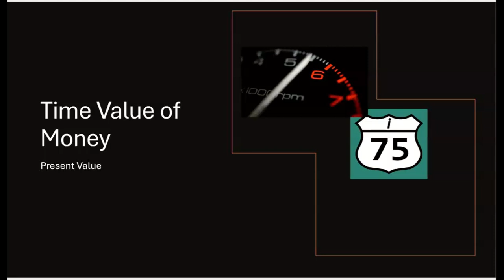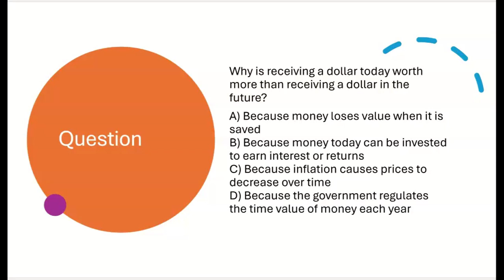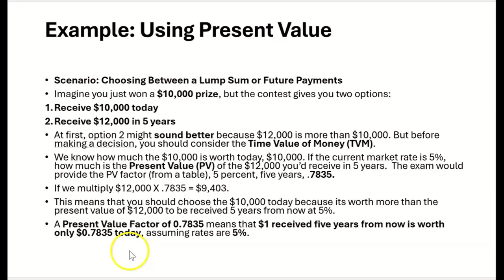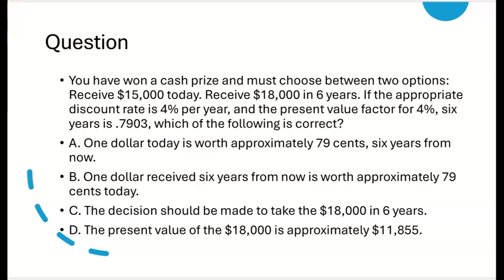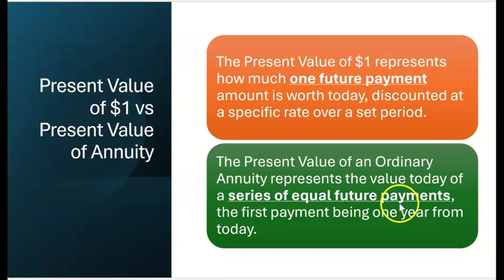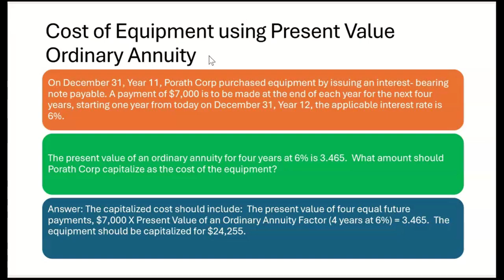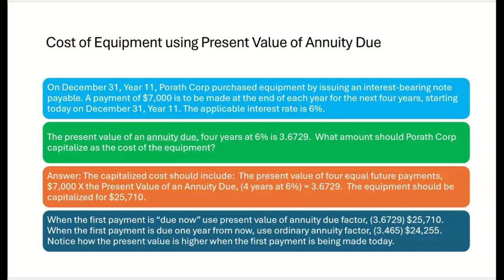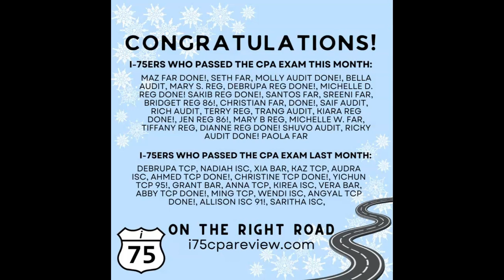CPA FAR (Financial Accounting) Exam-Time Value of Money-Present Value Basics-Darius Clark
The Time Value of Money concept states that a dollar today is worth more than a dollar to be received in the future due to its potential to earn interest or investment returns.  Money can grow over time – If you have money now, you can invest it to earn interest or returns, making it worth more in the future compared to waiting a year or more to get paid.
Inflation erodes purchasing power – Over time, the value of money decreases due to rising prices, meaning future money may buy less than it does today.
The Present Value of $1 represents how much one future payment amount is worth today, discounted at a specific rate over a set period.
The Present Value of an Ordinary Annuity represents the value today of a series of equal future payments, the first payment being one year from today.
The Present Value of an “Annuity Due” represents the value today, of a series of equal future payments, the first payment being made Today.
These concepts are important for financial accounting and are tested on the CPA FAR and CMA (Management Accountant) Exam.